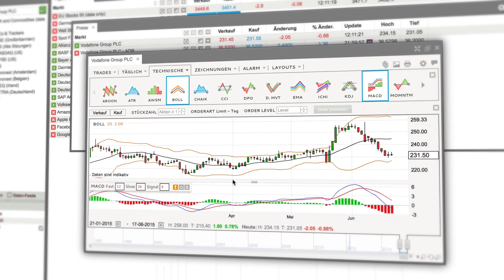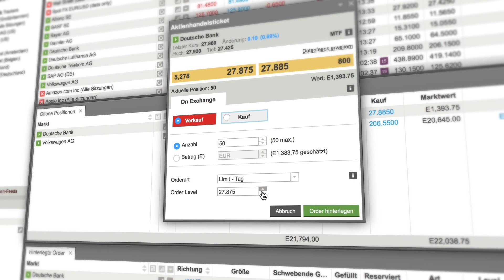Wie Sie einen Aktien-Trade platzieren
In diesem Video sehen Sie, wie Sie einen Aktien-Trade über unsere Handelsplattform platzieren.